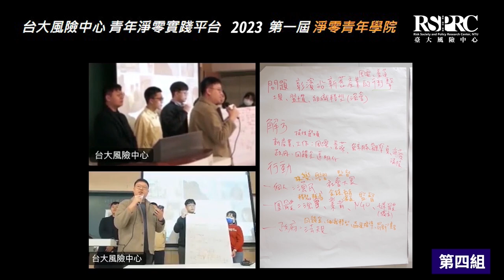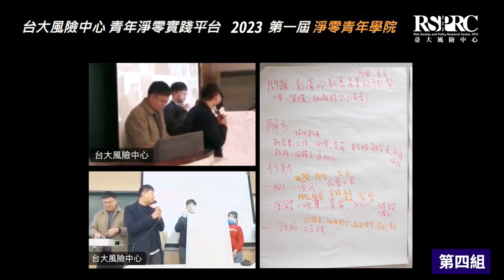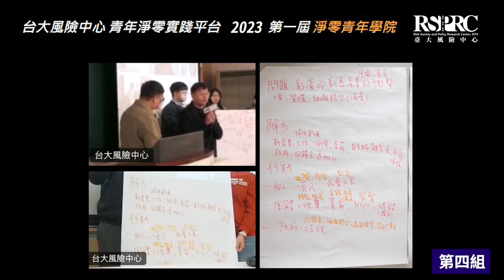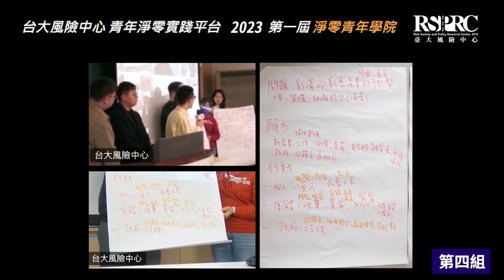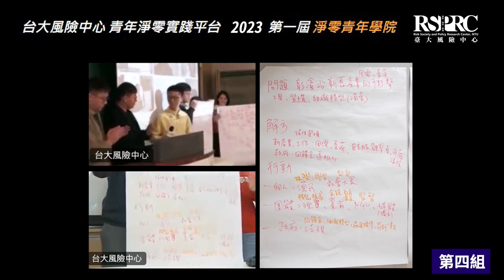2023第一屆淨零青年學院_第四組成果發表